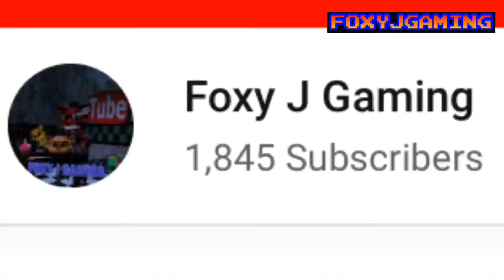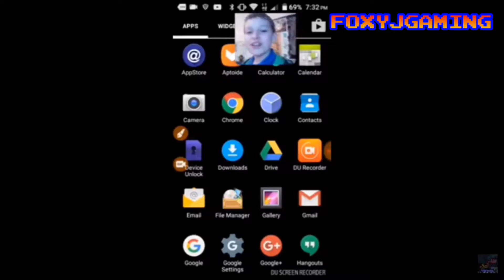1.845k!!! (YOUTUBE)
Tank you!